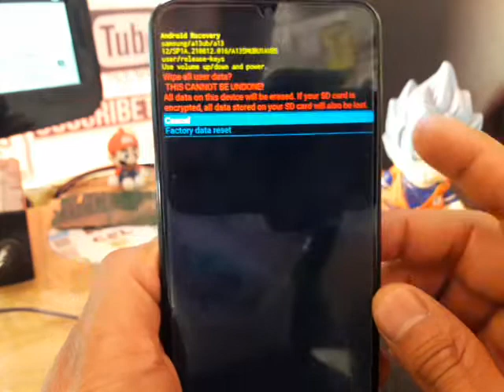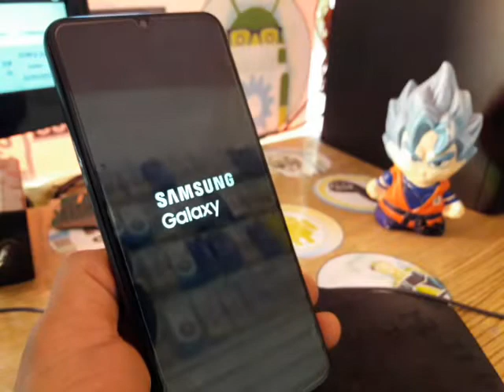como resetear samsung galaxy A13 / solucionar fallas, errores, desbloquear, restaurar